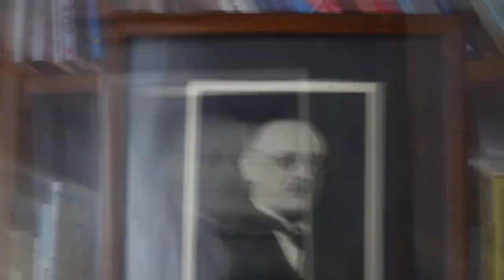Amatérská jeskyně 1. část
Víte, kdy byla objevena? Není to tak dávno. Bylo to na začátku roku 1969. A objevili jí speleologové po úmorné práci. Dneska je to komplex o velikosti 40km.
K první části videa dodal fotografie pan RNDr. Petr Zajíček. A s ním také vedu rozhovor na téma Amatérská jeskyně.

Budeme vědět, že máme v této práci pokračovat a bude nás to bavit.